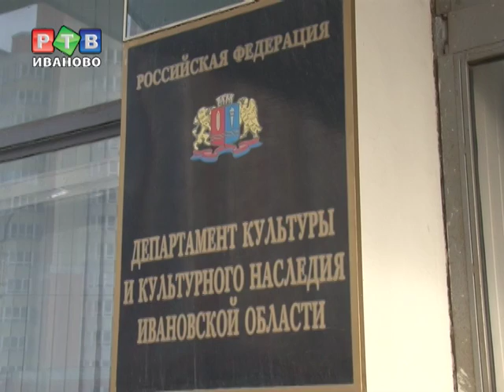Достопримечательный Рабочий поселок